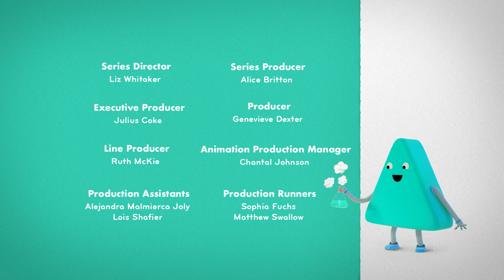S2:E17: Messy Moves a Mountain 🗻| Full Episode 📺| Messy Goes To OKIDO | Cartoons For Kids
Rocky Mountain wants to visit the beach, so Messy and his friends come up with a plan.